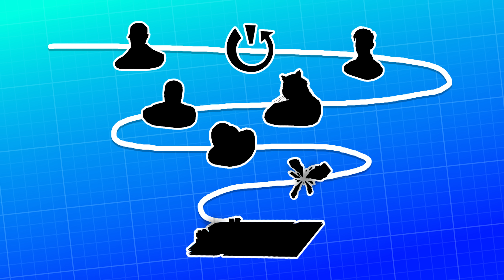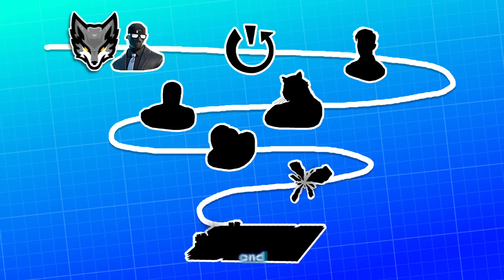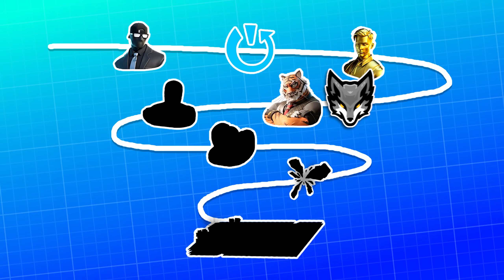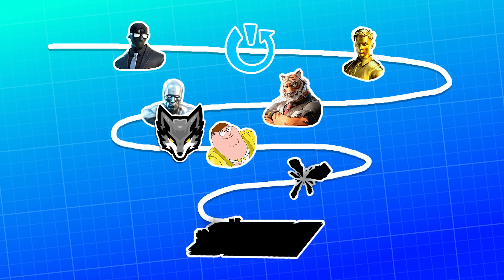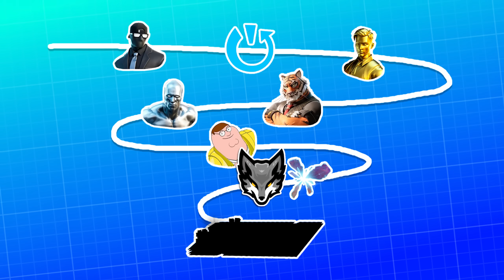I Pretended to be CHAPTER 5 BOSSES in Fortnite!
Today I'm pretending to be different Chapter 5 bosses, and we're going to work our way up from easier to harder bosses until we reach the final challenge!

Fortnite Creator Code: Rmod

Fortnite Chapter 5 Peter Griffin Henchmen Where to find medallion mod bench mythic nisha assault rifle shotgun how to get infinite cave shield glitch xp lego rocket racing weeknd teenage mutant ninja turtlesil